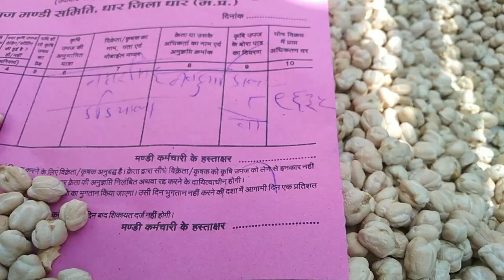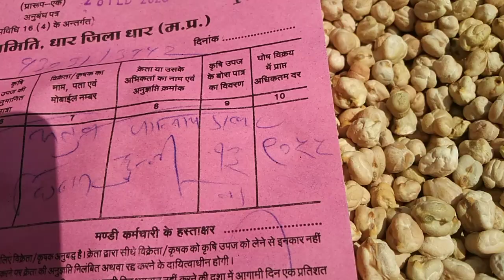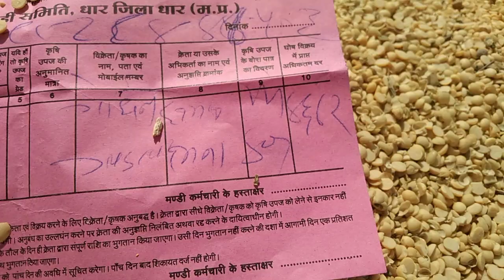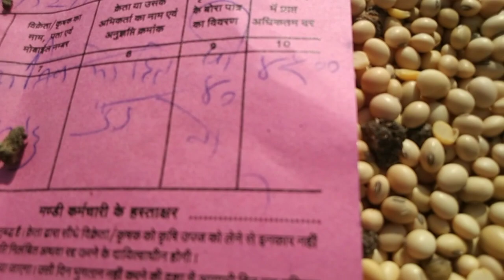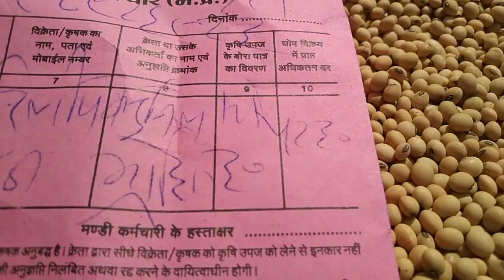धार मण्डी सोयाबीन भाव 28 फरवरी 2023